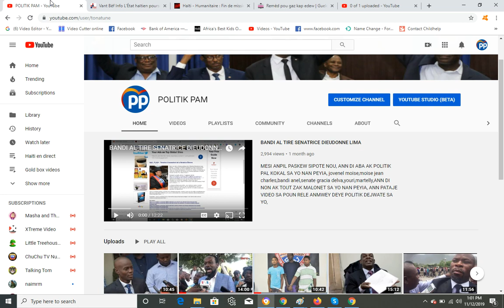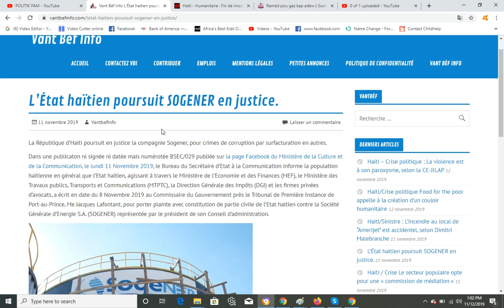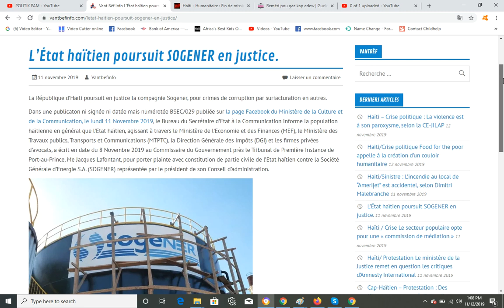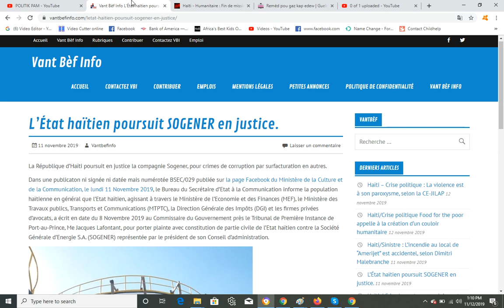LOBEY PETE HAITI, DIMITRI VORBE ANTRAVE